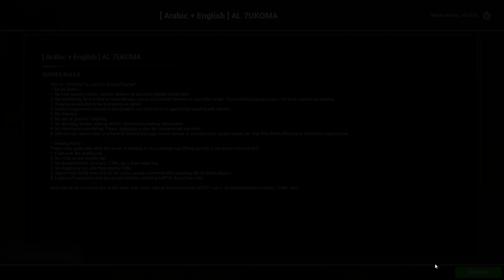لعبة سكواد شرح بسيط للعبه سكواد طريقه اللعبه ودخول السرفرات العربيه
الانستـــــــــــــــــــــــــا salimii9577
حسابــــــــــــي التكتوكselim515
باب للدعم المادي اما عن طريق الانتساب والستفاده من الميزات الحصريه او من خلال الميزه الجديده ~شكرا~
لعبة سكواد / الجيش الروسي من اقوي الجيوش في سكواد وافضل الاسلحهلعبة إطلاق نار جماعية متعددة اللاعبين  على نطاق واسع تركز على الواقعية القتالية من خلال التواصل واللعب الجماعي والتأكيد على آليات  تماسك الفرقة القوية بالإضافة إلى التنسيق والتكتيكات والتخطيط على نطاق أوسع
ـــــــــــــــــــــــــــــــــــــــــــــــــــــــــــــــــــ
شباب الي حاب يدعمني منشان نطور محتوى القناه ونقدم شي يعجبكم ويرضيكم
انتسِب إلى القناة عبر الرابط
ـــــــــــــــــــــــــــــــــــــــــــــــــــــــــــــــــــ
لعبة إطلاق نار جماعية متعددة اللاعبين  على نطاق واسع تركز على الواقعية القتالية من خلال التواصل واللعب الجماعي والتأكيد على آليات  تماسك الفرقة القوية بالإضافة إلى التنسيق والتكتيكات والتخطيط على نطاق أوسع
ابرامز
تي 72
ابو التاو
الجيش الصيني سكواد

ـــــــــــــــــــــــــــــــــــــــــــــــــــــــــــــــــــــــــ

ـــــــــــــــــــــــــــــــــــــــــــــــــــــــــــــــــــــــــــــ
# WW3
# اكرانيحرب
# بيراكاتارطائرة بدون طيار
# غزو_روسي

squad game
sel95im gamer
squad cracked download
squad cracked multiplayer
لعبة سكواد الجيش السوري الحر
hell cannon squad
hellcannon syria
طريقة تحميل لعبة سكواد
لعبة سكواد للهاتف
squad
 joinsquad   30
 squad v3
 squad v3 update
 joinsquad v3
  squad v3 preview
squad update
 joinsquad update
 squad game squad gameplay
 squad usmc faction
squad usmc release date
squad amphibious vehicles
 squad amphibious assault
I Didn't Poop Those Items
    usmc

squad black coast
squad update preview    squad 2022
 joinsquad 2022 joinsquad gameplay join squad game squad news joinsquad news milsim lav 25 squad     usmc squad     squad boat squad ships squad usmc game